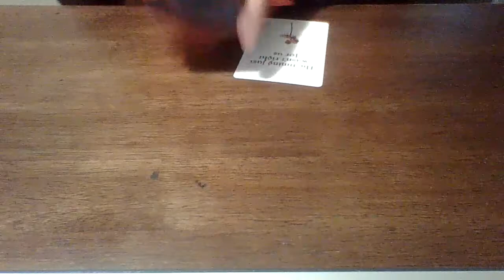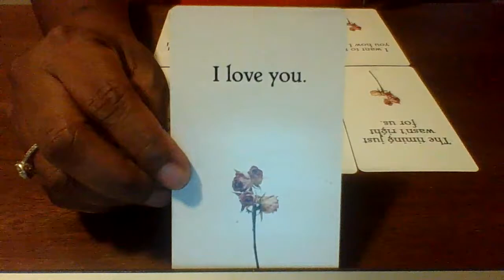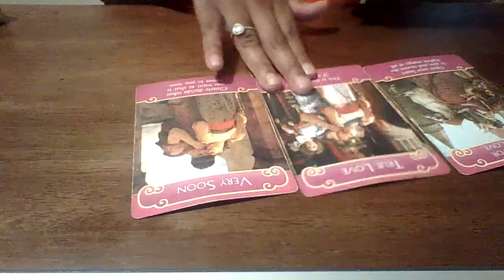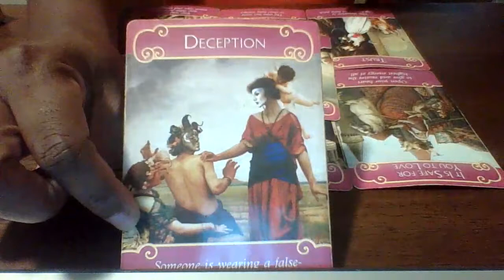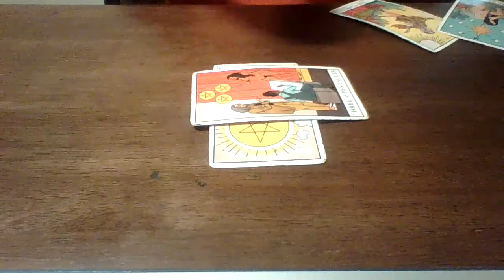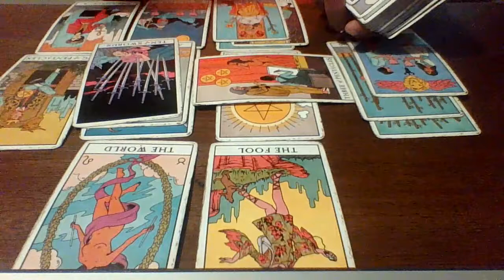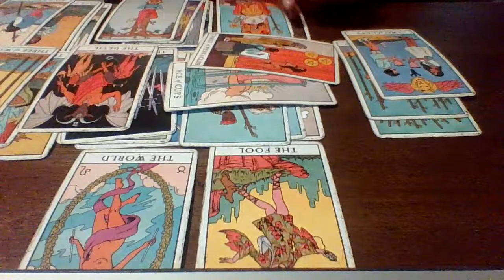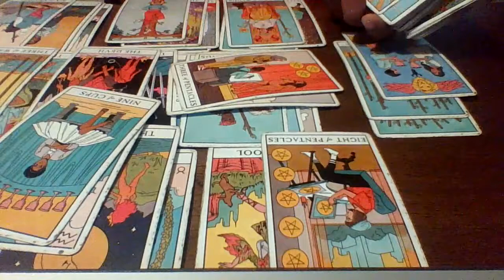Scorpio September| After the rain, the sun shines for you Scorpio